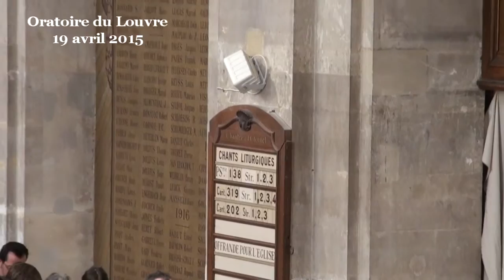Caïn, face à l’injustice et à l’humiliation (Genèse 4:1-16)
(début de la prédication à 11:10)
Caïn a le souffle coupé par un sentiment d’injustice et d’humiliation. Le premier, il a inventé ce beau geste qu’est l’offrande pour Dieu. Abel a suivi. Résultat :

L’Eternel porta un regard favorable
sur Abel et sur son offrande
mais il ne porta pas un regard favorable
sur Caïn et sur son offrande.

Le texte ne nous donne aucun motif à ce refus. C’était pourtant l’occasion de nous donner une bonne petite leçon sur la juste relation à Dieu, mais non, ce texte ne nous parle pas de cela mais de cette expérience humaine fondamentale qu’est celle de subir l’injustice et l’humiliation.

Les premiers chapitres de la Genèse explorent l’essentiel de la condition humaine. Ce récit est le 3e des grands mythes qui ouvrent la Bible. Le 1er est celui de Dieu comme source de vie, faisant reculer le chaos par sa Parole. Le 2e mythe est celui du péché de l’homme quand il choisit comme dieu son propre désir à la place du Créateur. Et le 3e mythe est ce récit de Caïn face au sentiment d’injustice et d’humiliation. Parce qu’après avoir dit dans le 1er mythe l’immense élévation de l’humain, créé à l’image même de Dieu, les deux mythes suivants disent ce qui peuvent tuer l’homme. Dans le 2ème mythe, l’homme se place plus haut qu’il n’est en réalité. Dans le 3ème mythe, l’homme est au contraire écrasé par le sentiment d’humiliation et d’injustice.
Nous avons donc ici le récit des deux plus grandes difficultés qui sont les nôtres : le péché de base, et la morsure de l’injustice de la vie en ce monde.

À chaque fois, l’épreuve ne vient pas de Dieu, à chaque fois Dieu intervient pour sauver l’homme, il n’y arrive qu’en partie, laissant apparaître un humain gardant des cicatrices de ses chutes, mais en marche et faisant de grandes choses, comme Adam et Ève, puis Caïn et sa descendance. Prenons donc courage, Dieu ne nous laissera pas tomber comme une vieille chaussette. Pas même quand nous sommes coupable, et certainement pas si nous sommes frappés par l’injustice.